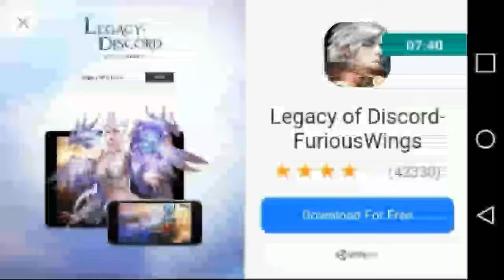Residence of evil #3 The END OF ZOMBIES!!!!!!!!!!